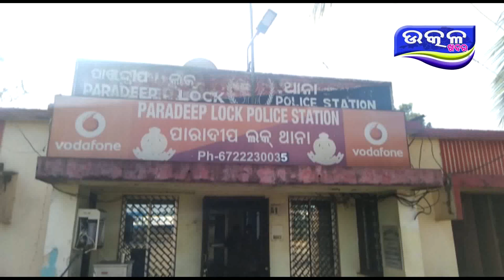ପାରାଦ୍ୱୀପ ପୋଲିସ ଦ୍ୱାରା 3 ଡକାୟତି ଗିରଫ